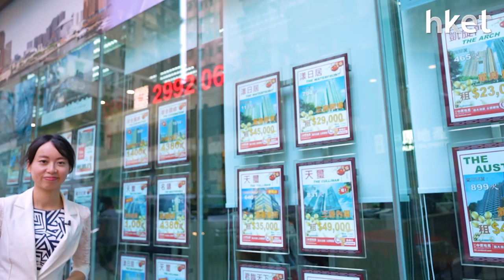【理財要貼地】上車換樓時機已到？3大專家剖析樓市前景 分享上車及換樓策略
住宅樓價截至今年6月底，已由2021年高峰下跌13%，金管局月初更宣布放寬3,000萬元以下樓宇按揭成數，現時是否入市及換樓良機？有甚麼策略要注意？今集《理財要貼地》邀請了3位重量級的專家，包括：紀惠集團行政總裁湯文亮博士、祥益地產總裁汪敦敬及港田物業營業董事甄子文為大家講解分析。